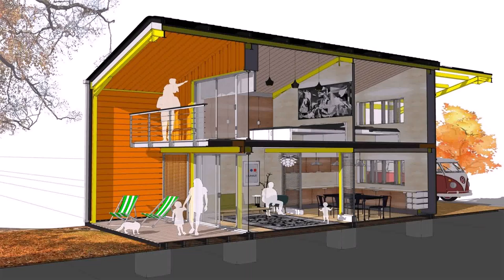House Plans With Low Cost To Build - Gif Maker DaddyGif.com (see description)